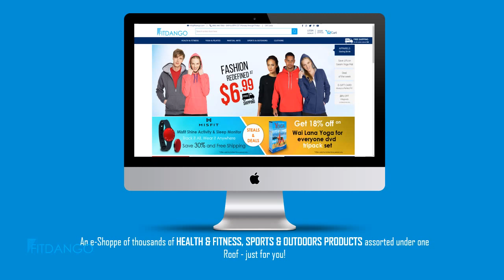Adjustable Drawing Drafting Table With Black Frame And Dual Wheel Casters